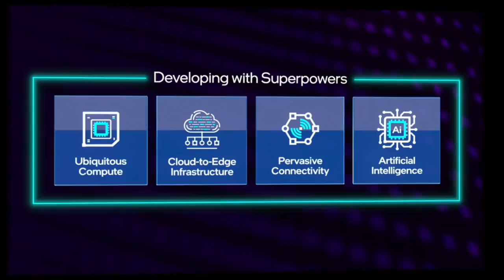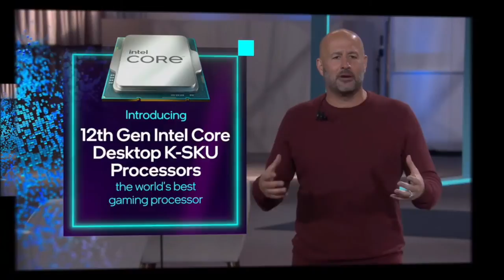Intel: Resumen de los lanzamientos de la 12a generación!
Los nuevos procesadores Intel de 12generacion.